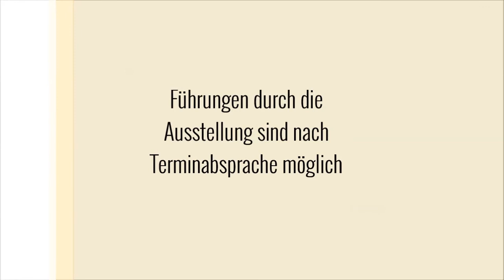Rede von Dieter Treeck zur Jahresausstellung „Spuren“ in der Galerie "sohle 1"